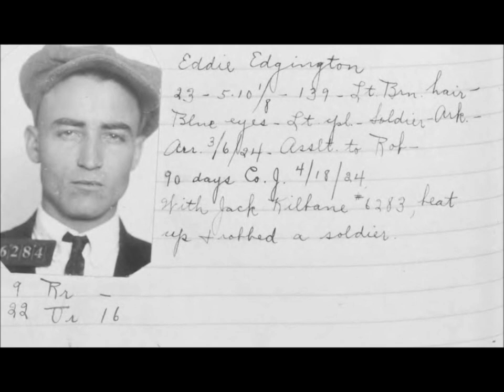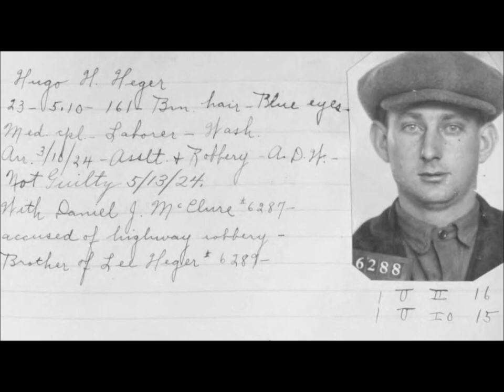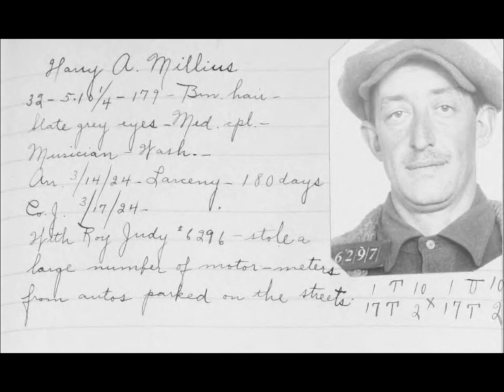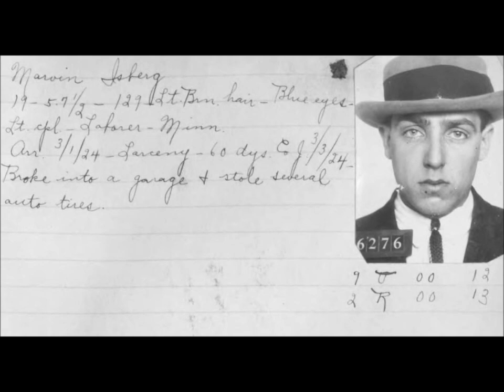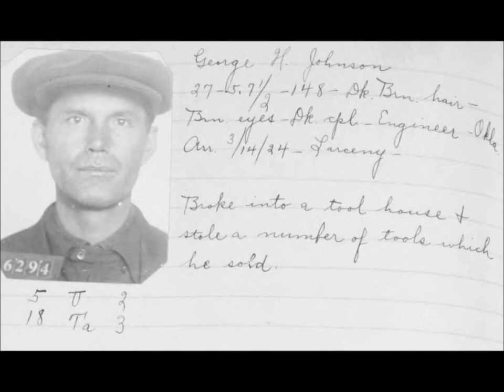Vintage Mugshots of Criminals in Portland From the 1920's: Part 18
A collection of mugshots of people arrested for various crimes in Portland, Oregon, in the 1920s.